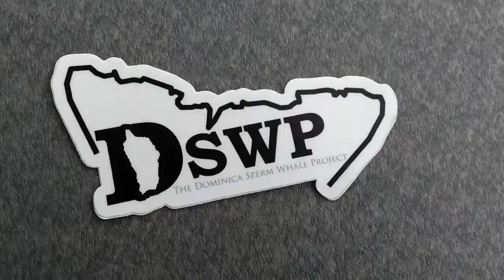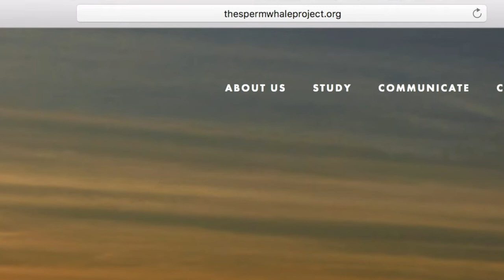AMAZING Sperm Whales! (Kids documentary) Hugo's Big Blue World, episode 4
Hugo interviews National Geographic Explorer Shane Gero; the founder and principal investigator of the Dominica sperm whale project.

and visit the Canadian Museum of Science and Technology for a first-hand look at D-tag.